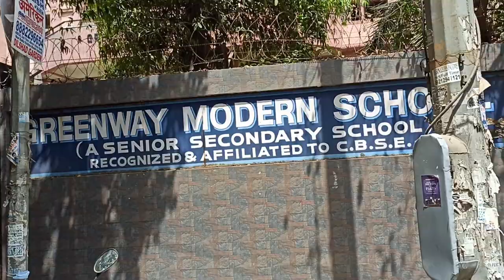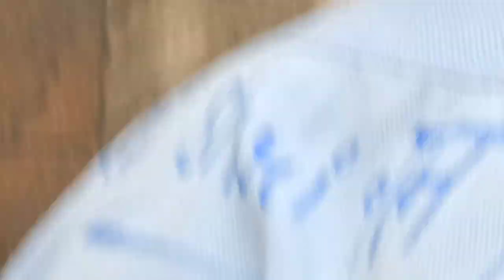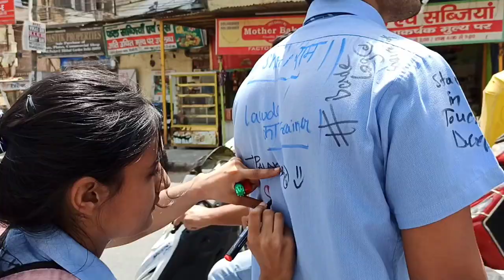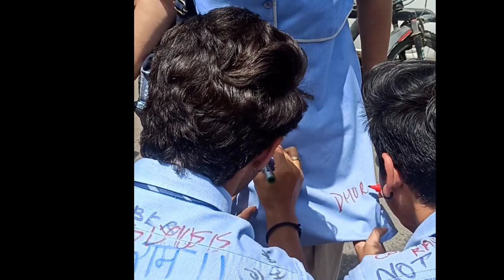SCRIBBLES DAY VLOG | GREENWAY MODERN SCHOOL | Atharv Sharma